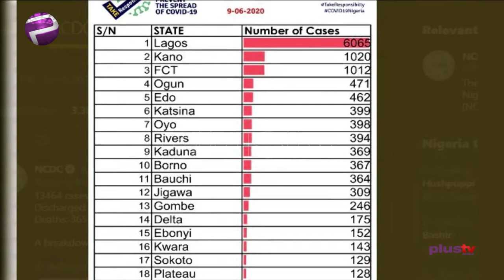NIGERIA RECORDS HIGHEST DAILY INCREASE IN COVID 19 CASES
The Nigeria Centre for Disease Control (NCDC) on Tuesday announced 663 new positive cases of coronavirus (COVID-19) in the country.

The figure is the highest daily increase since the country started reporting coronavirus cases in February and brings the total number of confirmed cases in Nigeria to 13,464.